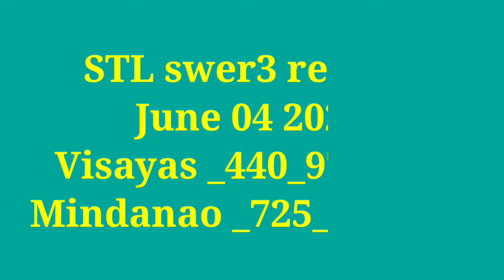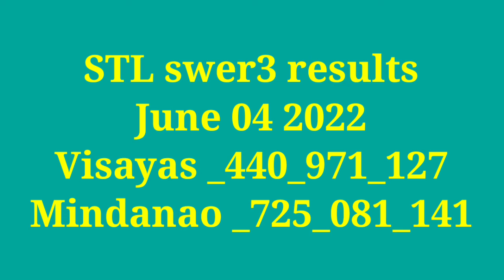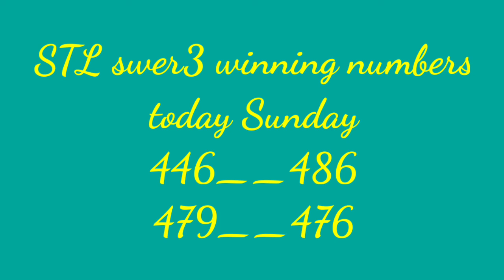STL swer3 HEARING TODAY June 05 2022 Sunday